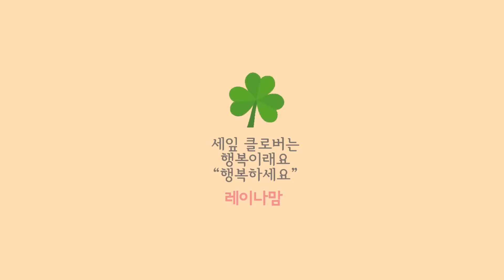멕시코에서 ‘ 부끄러움과 감사’ 레이나맘 일상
저는 멕시코에서 이번주를 지냅니다
가진사람들은 더 가지려하고
항상 부족하다 하는데
이곳은 그 흔한 물이 귀하게
사용합니다
어쩌면 그 흔한
물이 정말 귀한것임을
깊이 깨닫는 시간입니다
우리의 흔한 그것
그것..